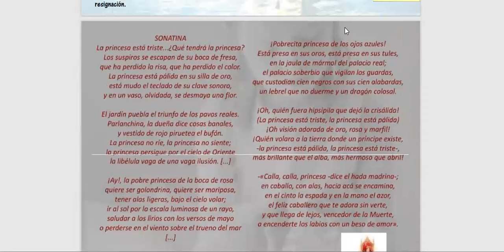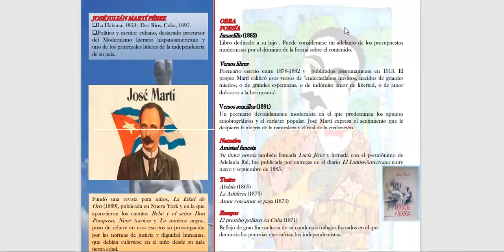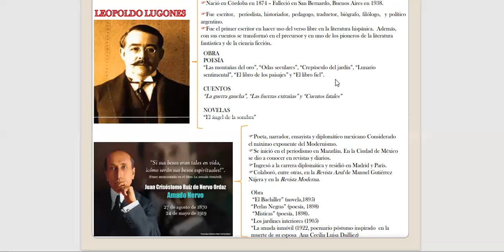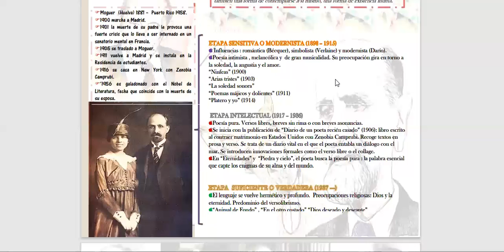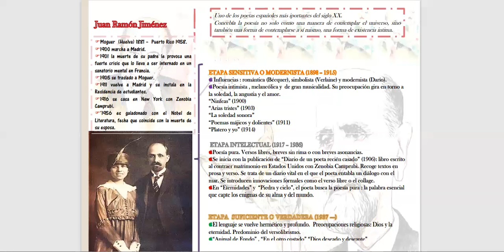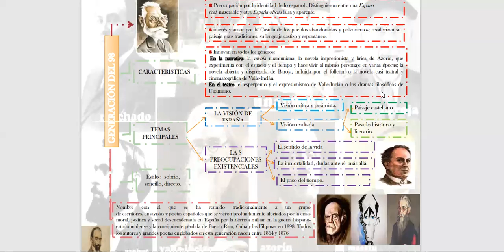LITERATURA_ 5TO SEC_ SEM03_IIITRIM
EL MODERNISMO - II PARTE